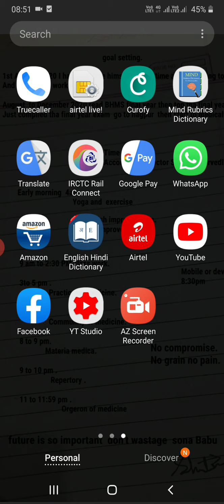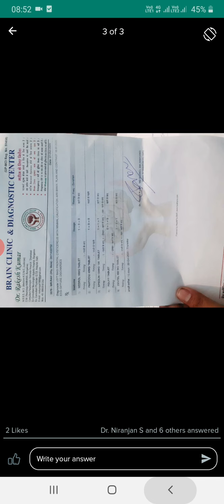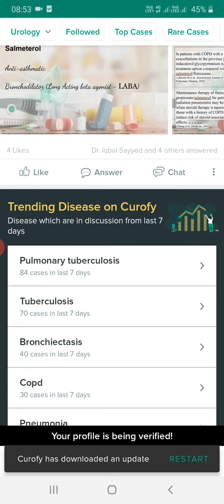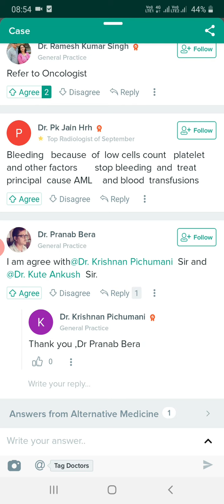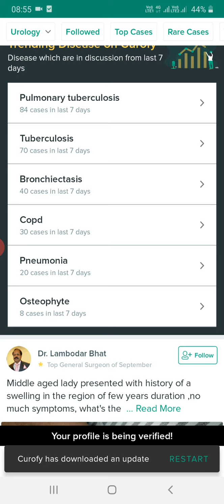clinical discussion aap, curofy aap.